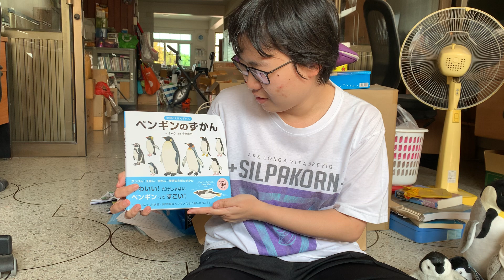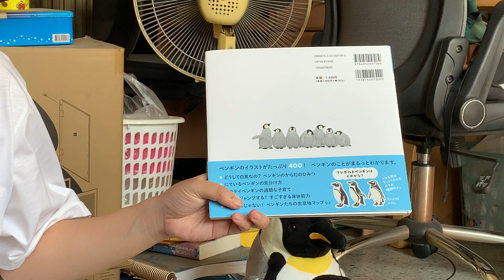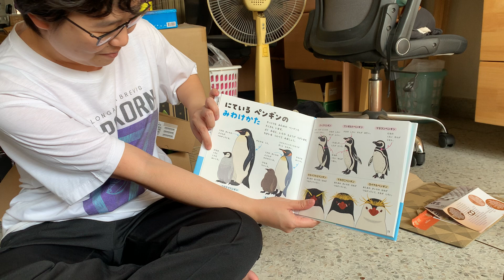หนูเปิดกล่องกับลูกนก 79: หนังสือภาพเพนกวิน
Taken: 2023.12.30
หนังสือภาพเพนกวิน

ช่องเพื่อนบ้าน: @viyaras